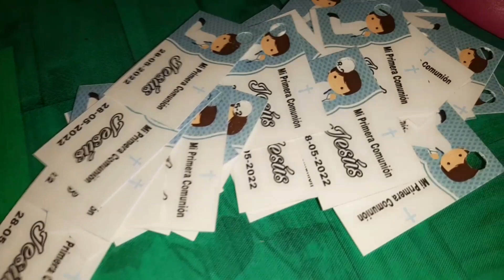💥MAS TRABAJO+AVANCES en la CASA NUEVA🏠+La lio con las DIRECCIONES+🥵Rutina real de AMA DE CASA